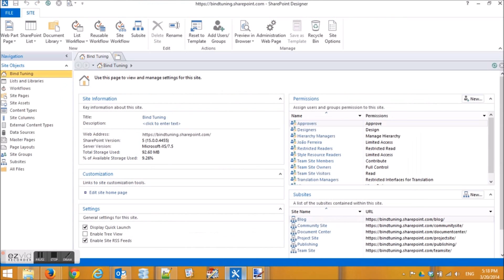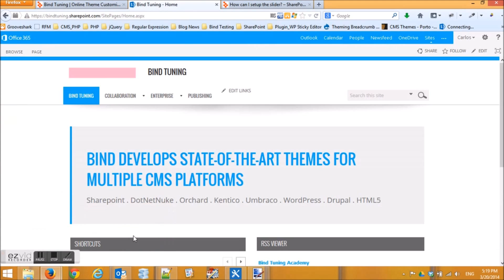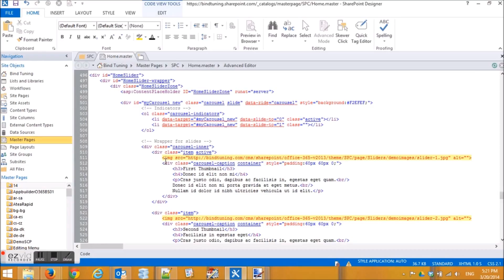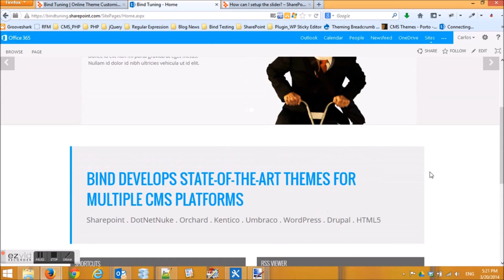How to insert a BindTuning Slider in SharePoint MasterPage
Quick steps for inserting a slider.